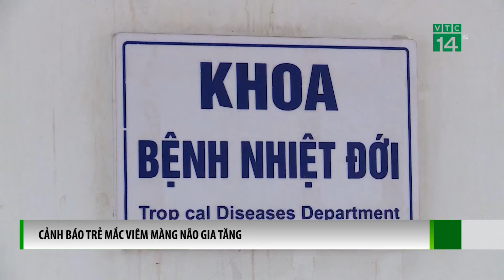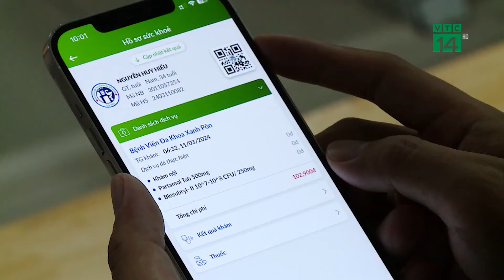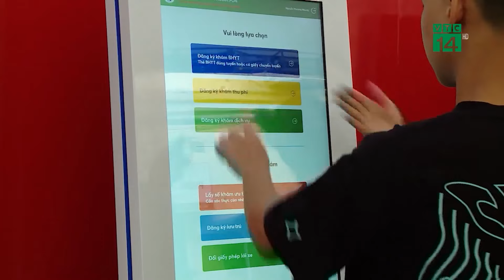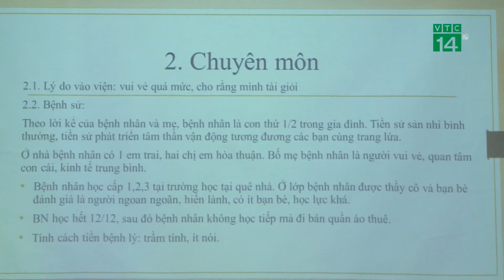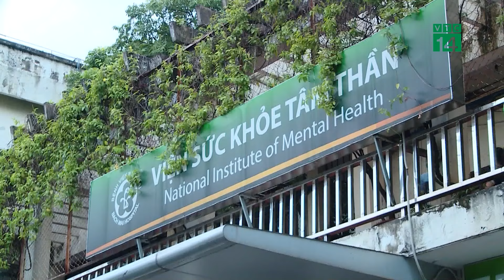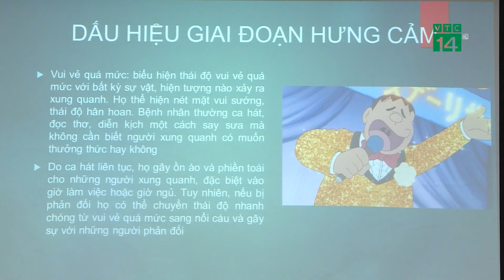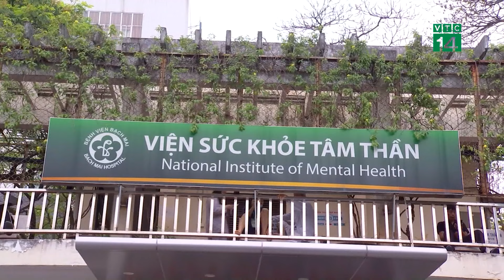Bí ẩn hang rắn thần khổng lồ linh thiêng ở Thái Lan | VTC14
VTC14 | Hang rắn Naka hiện trở thành một địa điểm linh thiêng và hấp dẫn khách du lịch cũng như những tín đồ tâm linh từ khắp nơi đổ về để khám phá và chiêm bái. Theo truyền thuyết địa phương, Naga là loài rắn khổng lồ, có sức mạnh siêu nhiên, là biểu tượng của nước và sự sinh sôi. Người dân Thái Lan tin rằng rắn thần Naga bảo vệ sông Mekong và là linh vật thiêng liêng gắn liền với các nền văn minh lúa nước Đông Nam Á. Truyền thuyết cho rằng, hang Naka là nơi trú ngụ của một con Naga khổng lồ đã sống hàng ngàn năm, bảo vệ vùng đất và người dân Bueng Kan khỏi những hiểm họa tự nhiên.